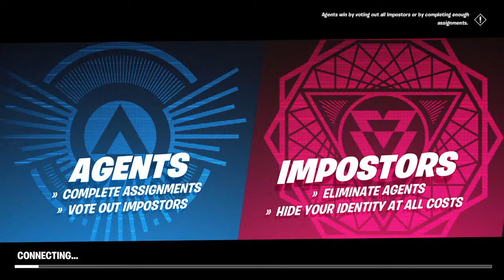Connor-RK800-_-'s Live PS4 Broadcast